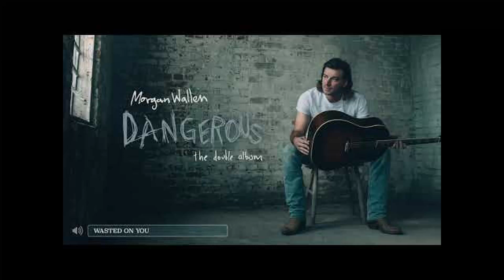Morgan Wallen Wasted On You Top 13 on the Billboard Hot 100 AUDIO